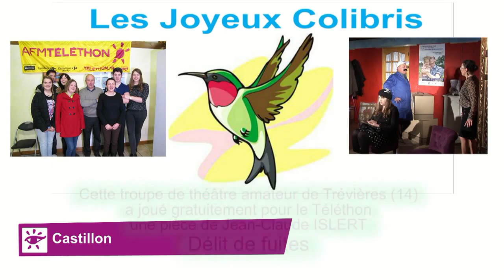Téléthon Calvados 2014 Castillon Théâtre Délit de fuites1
Extrait représentation à Castillon, Délit de fuites de J-C.Islert, par la troupe Les Joyeux Colibris de Trévières.